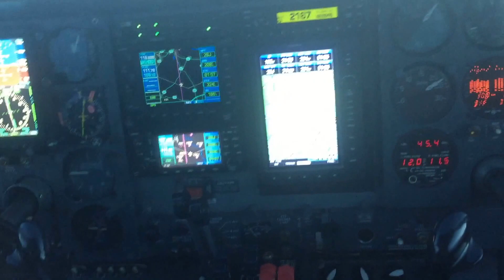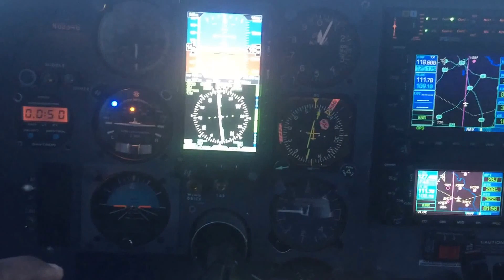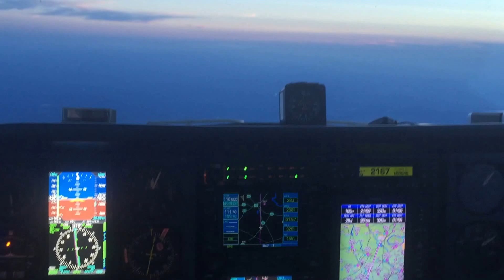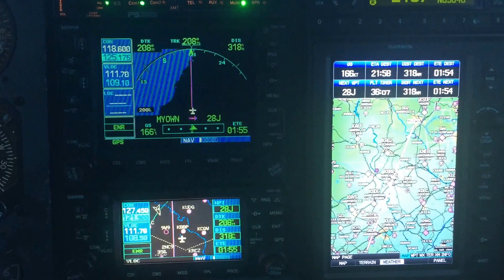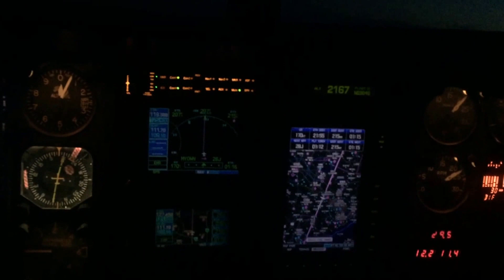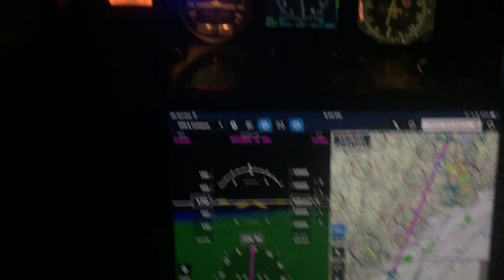Cessna 310 Sunset/Eve Flight Raleigh (KRDU) to Palatka (28J) Full Moon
This video is about a sunset/ evening flight from Raleigh, NC to Palatka, FL (Jacksonville, FL) .  While sun is setting, full moon is rising. Smooth air, jazz playing on the intercom. Just a nice way to travel.